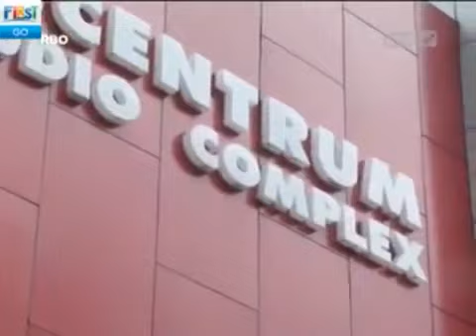Pesbukers 30 Maret 2014 [Bag.1]]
Pesbukers